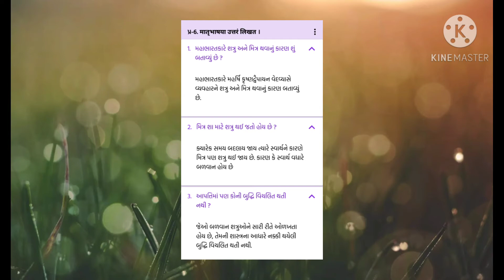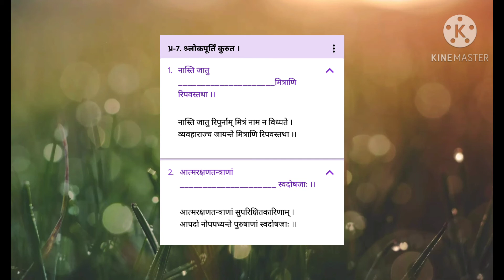std 9 sansakriti ch 11 sawadaya